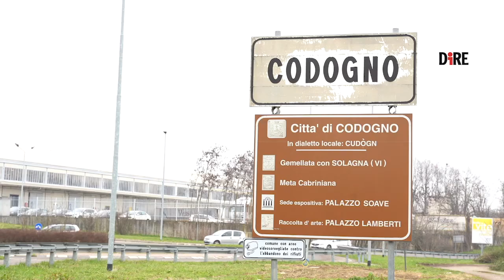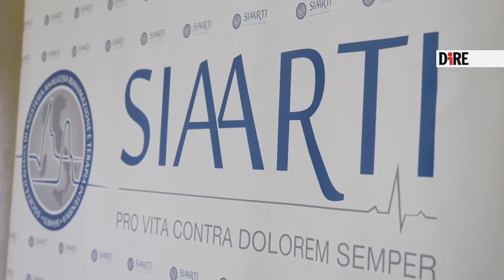Covid. Malara, la scopritrice del 'caso 1': "Verificare sempre, e la burocrazia..."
Il 20 febbraio del 2020 l'anestesista Annalisa Malara scopre a Codogno il primo caso di coronavirus in Europa: l'uomo è Mattia, il paziente uno, ricoverato con sospetta polmonite. "In quel momento la possibilità che si trattasse di una polmonite da coronavirus era a mio avviso una possibilità remota ma comunque concreta", racconta alla 'Dire' a margine della conferenza stampa organizzata da Siaarti, con cui gli anestesisti-rianimatori hanno voluto tirare le somme di un anno eccezionale.